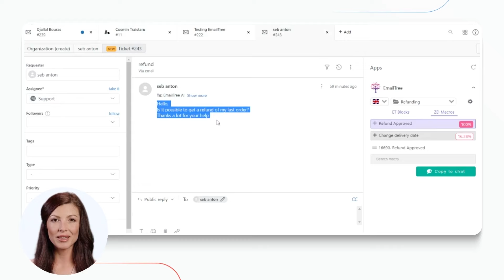How To Speed Up Your Zendesk Response Time With AI Macro Automation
In this video, we're going to show you how to speed up your customer service response time with AI automation.
We'll be using Emailtree’s app inside Zendesk.
By automatically selecting the macro that is best for you, our AI solution saves you time and effort.

So if you're looking to save some time and improve your customer service response times, then watch this video!